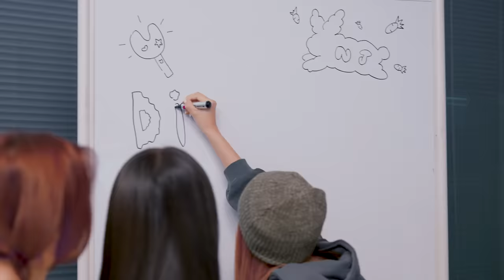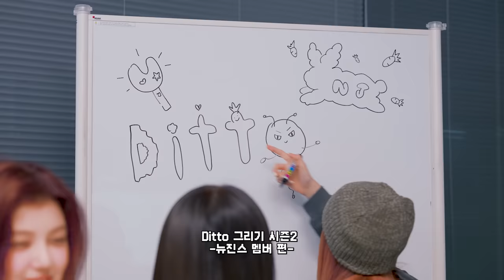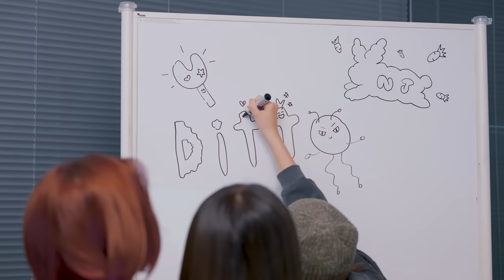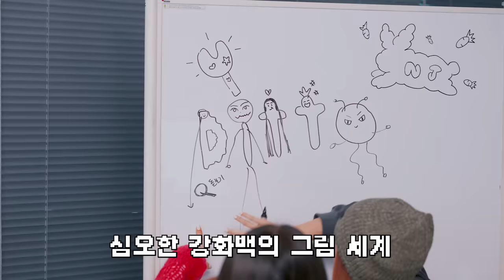NewJeans (뉴진스) 'Ditto' 응원법